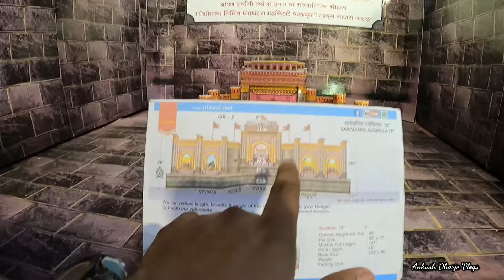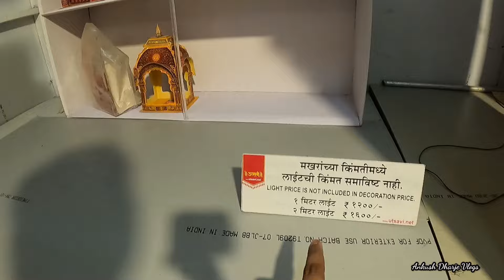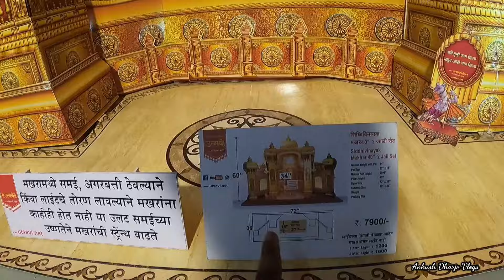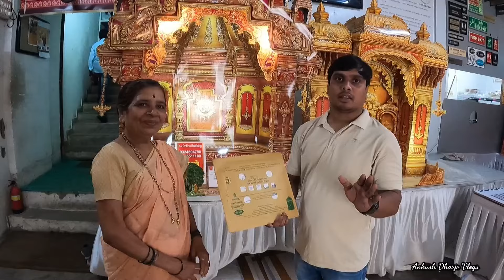इको फ्रेंडली पुठ्ठयांची फोल्डींग डेकोरेशन्स | १ ते २२ फुटांच्या मुर्तींसाठी | गणेश गल्ली लालबाग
Address:- इको-फ्रेंडली पुठ्ठयांचे फोल्डींग डेकोरेशन्स
प्रभा कुटीर, गणेश गल्ली,
 लालबाग, करीरोड स्टेशन जवळ,
 मुंबई 400 012

तुमचे सर्वांचे असेच आशिर्वाद माझ्या पाठीशी असुदेत हिच ईश्वर चरणी प्रार्थना🙌👏🙏🙇